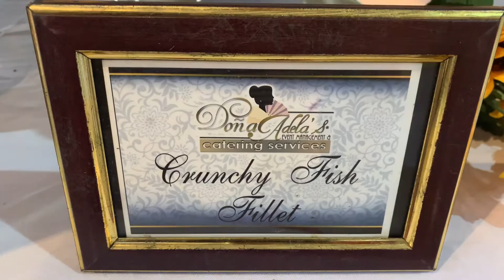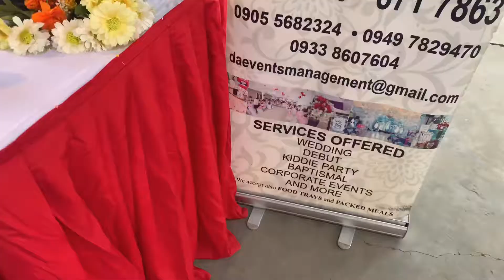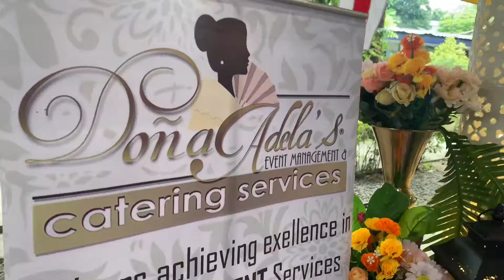STANDARD CATERING BY DOÑA ADELA'S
Office: 30 President Manuel L. Quezon st New Lower Bicutan Taguig City

( Near Ultra Mega New Lower Bicutan )